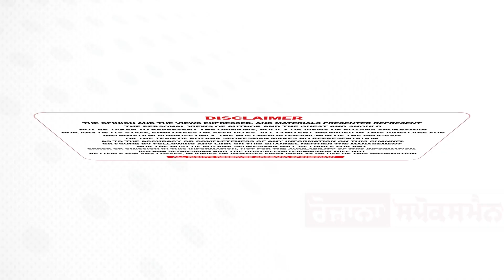ਵਿਆਹ ’ਚ DJ ’ਤੇ ਨੱਚਣ ਦੌਰਾਨ ਦੋ ਧਿਰਾਂ ਦੀ ਹੋਈ ਝ.ੜਪ, ਚੱਲੀਆਂ ਗੋ+ਲੀਆਂ ਪਹੁੰਚੀ ਪੁਲਿਸ, ਸੁਣੋ ਕਿਵੇਂ ਪਿਆ ਰੌਲਾ ?